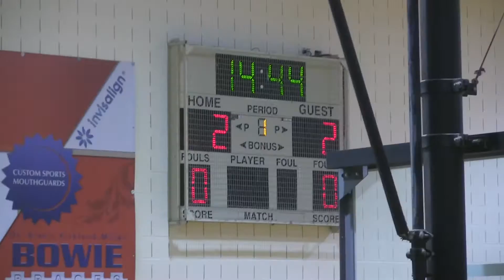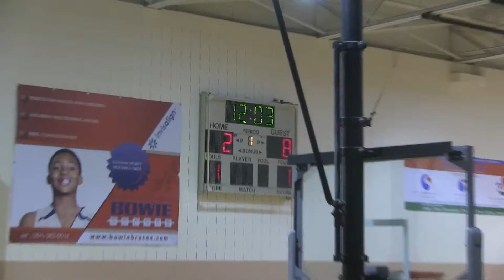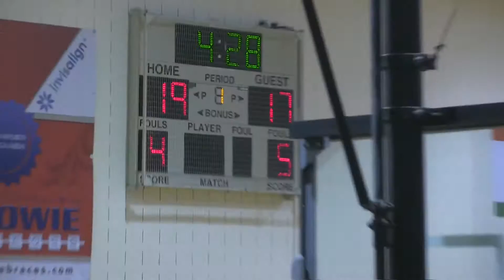All City Elite vs First Baptist Disciples 8th 1-17